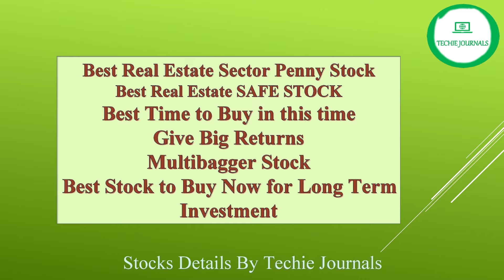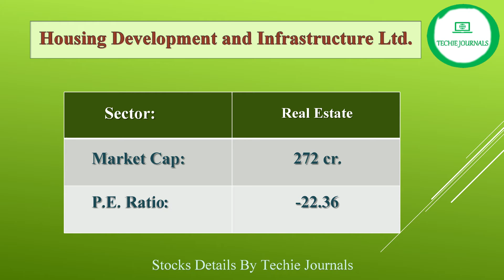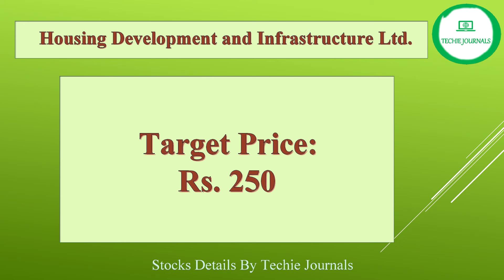0.80 पैसे का Penny Stock Adani Group ने खरीदा! Penny Stocks to Buy now | Best Penny Stock to Buy Now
0.80 पैसे का Penny Stock Adani Group ने खरीदा! Penny Stocks to Buy now | Best Penny Stock to Buy Now:

In this video given analysis information about a stock which is ready to Touch Target of 250.

Declaimer :
Techie Journals and owner the of this YouTube channel is not a SEBI registered financial advisor.

Here you will get to watch videos on the following contents:- Stock Market related information Latest conferencing services Computer Training (Software & Hardware) Computer, Mobile tips & Tricks Videos on Desktop Applications New & Trending Technology videos

Best Penny Stock to Buy Now for Long Term । Penny Stocks to Buy Now। Debt Free Penny Stocks। Buy Now:
Penny Stocks to Buy Now | 1 Lakh to 1 Crore | Penny Stock 10 Rs | Best Penny Stocks 2022 to Buy Now:
Best stocks - पैसे से बनेगा पैसा 🔥Top stocks | Multibagger Stocks 2022💥Best Penny Stocks to Buy Now:
आपके 5000 रू 25 करोड़ बन जाएंगे 😍| Best stock to buy now | Penny stock to buy now | Best penny stock:
88 Rs IT Penny Stock | Guaranteed Next TCS | Best IT Stocks for Long Term Invest | Multibagger Share:
Best Stocks under 200 will touch target 400 very soon 😍| Best stock to buy now | Penny stock buy now:
जल्दी ही कमाओगे 1000 गुना रिटर्न| Best Penny Stock to Buy Now | Penny Stock to Buy Now for Long Term:
Penny Stocks to Buy Now | Best Penny Stock to Buy Now for Long Term |Best Penny Stock to Buy in 2022:
1 से सस्ता Next Multibagger! Best Penny stocks to buy now in 2022| Debt free Multibagger Penny stock:
जिनके पास ये शेयर है➡️2025 तक करोड़पति बन जाएंगे🔥! Penny Stocks to Buy Now | Best Multibagger Stocks:
0.50 पैसे से सस्ता Stock देगा 100 गुना Return! Penny Stocks to Buy Now | Penny Stocks Under 1 Rupees:
👉10 करोड़ से ज्यादा कमा के देंगे ये Penny Stocks🔥| Penny stock to buy now | Best Penny stock Buy Now:
0.3 पैसे का स्टॉक💥1500 लगा दो 🔥5 साल 20 करोड़ बन जाएगा😍! Penny Stocks to Buy Now | Multibagger Penny:
जिंदगी भर घर का खर्चा तो Dividend से ही चल जाएगा! Best Stock to Buy now | Best Dividend Paying Stock:
➡️1.90 पैसे का शेयर🔥तिजोरी मे बंद करलो! Penny Stocks to Buy Now | Chemical Penny Stock | Penny Stock:
1000 गुना Return🔥कमाना है तो Birla Group का Penny_Stock अभी उठालो! Best Penny stocks to buy now 🤩
👉1500 रू से 15 करोड़ बनेंगे😍 | Best Penny Stock to Buy Now | Best Stock to buy Now for Long Term: